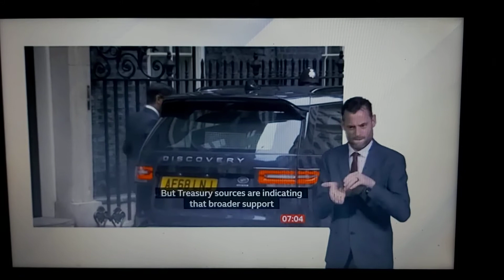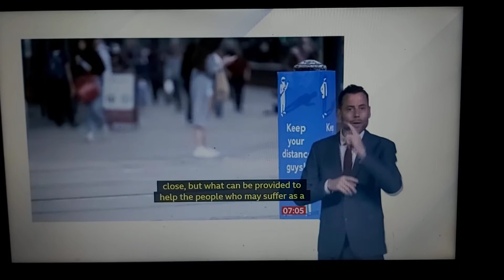Greater Manchester Tier 3 agreement is possible today ?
BBC Breakfast News at 7:00am with BSL interpreter on BBC News Channel on Monday 19th October 2020.

BBC Deputy Political Editor Vicky Young reports.

BBC North of England Correspondent Dan Johnson talks live at St. Peter's Square Metrolink tram station in Manchester.

BBC Political Correspondent Iain Watson talks live in Westminster Studios.